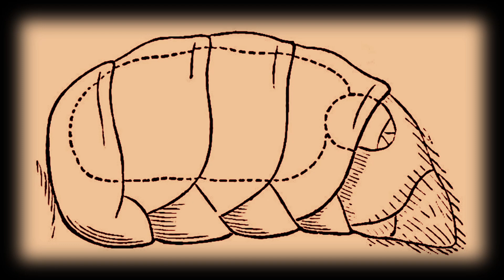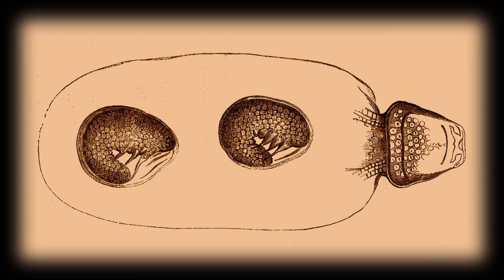Parasites on Twisted Wings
All life is troubled by something, often by other life.  By some estimates, nearly half of all known animal life is parasitic to some degree.  It seems every creature has other creatures feeding on it in some disturbing and often covert fashion.

Such is the case with even the most pugnacious and aggressive little monstrosities.  Even wasps, notorious among the insects, fall prey to the most unexpected and unusual of parasites.

Images provided by Pixabay users Aankal, dawad89, nidan, nimrodins, PatMorgan, Rollstein, RonaldPlett, thraniwen.

Public Domain Strepsiptera Larvae photograph by Sam Droege, 2015

Public Domain Strepsiptera illustrations by G. Burgun, H. T. Fernald, W. D. Pierce.

Further Research

Strepsiptera
Stylopidae
Stylops
Mengenillidae
Myrmecolacidae
Planidium Larva

Chapters

0:00 - Introduction
1:38 - The Parasite
2:36 - Planidium Larvae
3:55 - Development
4:53 - The Winged Imago
6:23 - The Next Generation
8:29 - Conclusion